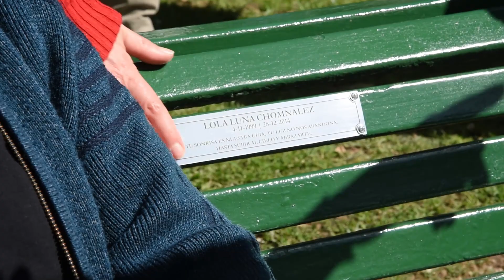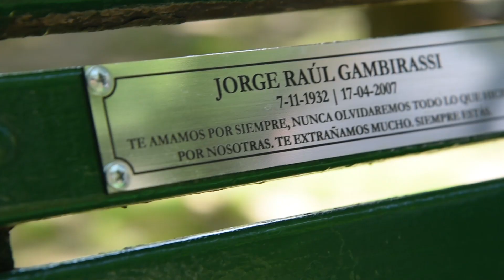Presentación de las Placas Conmemorativas en la Ciudad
El jefe de Gobierno porteño, Horacio Rodríguez Larreta, presentó el proyecto Placas Conmemorativas, una iniciativa de los vecinos para homenajear a sus seres queridos en los bancos de los parques y las plazas de la Ciudad. Con más de 500 vecinos inscriptos a través de Participación Ciudadana, este año se habilitaron 110 bancos: 41 en el Parque de los Patricios y 69 en el Parque Rivadavia.